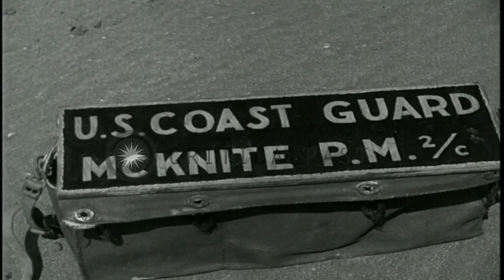Troops and vehicles off load from Landing Crafts at the beachhead in Normandy. HD Stock Footage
Troops and vehicles off load from Landing Crafts at the beachhead in Normandy.

Allied troops establish a beachhead at Normandy. Soldier on the beach waves a white flag in the air. A Landing Craft tank (LCT) beached in the background. LCT pulled up to beach, soldiers begin to offload. Two soldiers standing on the beach, LCT in the background. A bulldozer pulls a DUKW (amphibious craft) out of the water. LCT loaded with soldiers. DUKW comes up on the beach, LCI underway in the background. Landing Crafts Mechanized (LCM) and barrage balloon in the background. LCT up on the beach, off loads troops. A column of troops advances up over the beach, some carrying bazookas with packs on their backs. Troops off load from the LCT. They wade through the surf towards the beach. Location: Normandy France. Date: June 1944.

57,000+ broadcast-quality historic clips for immediate download.